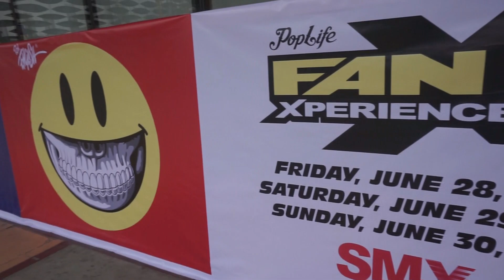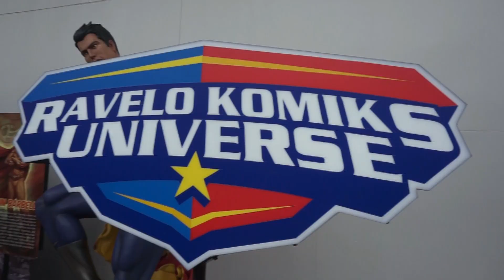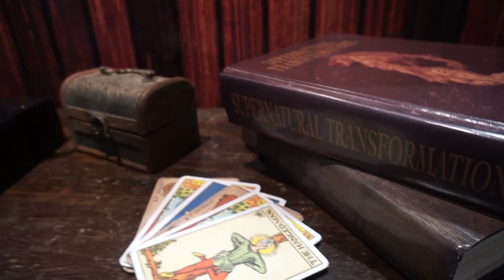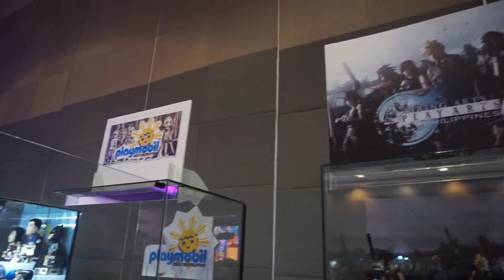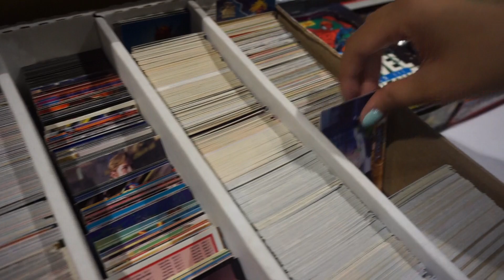TOYCON PHILIPPINES 2019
TOYCON (Philippine Toys, Hobbies and Collectible Convention) is Asia’s longest-running convention for toys and collectibles, cosplay, comics, gaming and digital entertainment. Now on its 18th year, Toycon continues to make the Philippine pop culture scene the most dynamic and the most fan-centric experience in the region. Come and watch how I spend my day at Toycon 2019.

♡ I would love to see your comments and suggestions here so that I'll know what to do on my next video :)

FAQs:
*What camera do you use?  Sony A6000
* What video editor do you use? Wondershare Filmora
-*What do you use to edit your thumbnails? Adobe Spark

NOTE:
MAY YOUR DAY  BE FILLED WITH HAPPINESS! :)